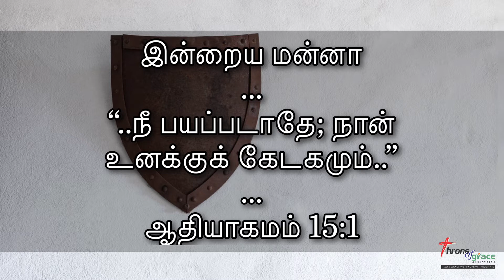நீ பயப்படாதே; நான் உனக்குக் கேடகமும் (ஆதியாகமம்‬ ‭15:1‬) - Thought for the Day(Tamil) - 07Oct2020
“..நீ பயப்படாதே; நான் உனக்குக் கேடகமும்..” (ஆதியாகமம்‬ ‭15:1‬)

Thought for the Day(Tamil) - 07Oct2020